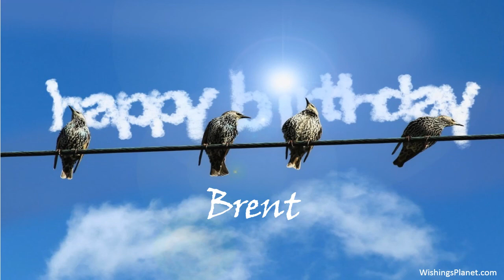Happy Birthday to Brent